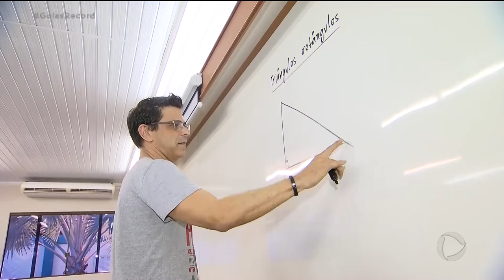EDUCAÇÃO: ALUNOS PREFEREM PORTUGUÊS E MATEMÁTICA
Um estudo do ministério da educação mostrou que alunos do ensino médio gostam de matemática e português. E um detalhe curioso: justo nessas matérias estão as notas mais baixas.